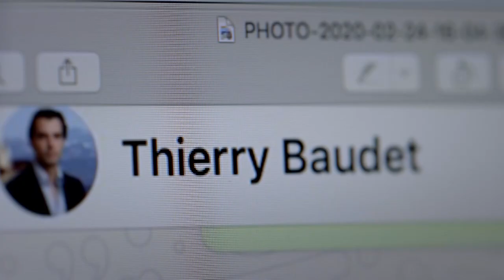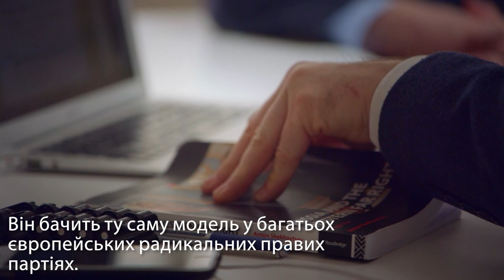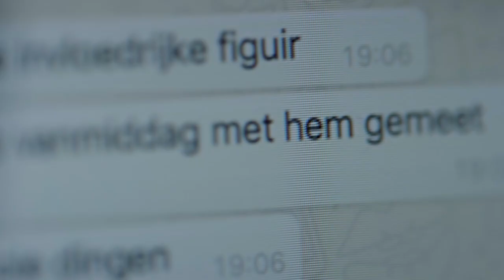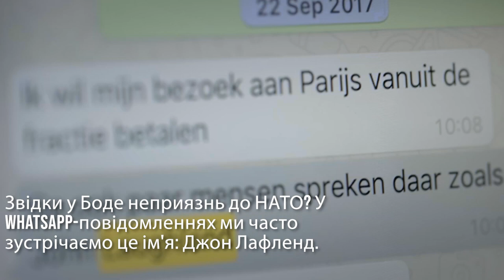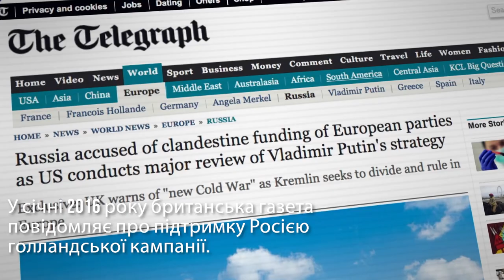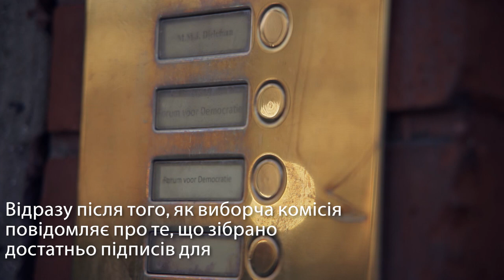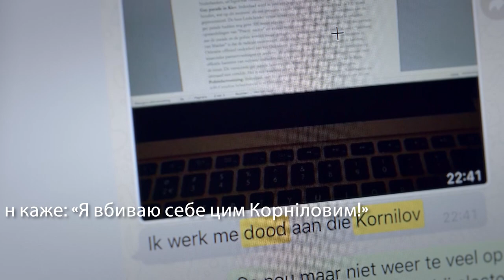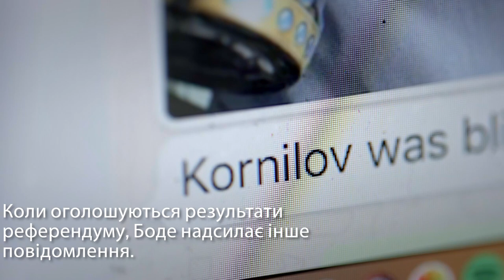Kremlin Influences in the Netherlands: journalistic investigation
It is no secret that various right-wing parties in Western Europe have strong ties with the kremlin.
Back in 2020, the Dutch investigative journalists from Zembla (Television-Channel BNNVara) made a documentary about right-wing populist Thierry Baudet, leader of the party 'Forum for Democracy', and his connections with the Kremlin. In co-operation with 'De nieuws bv', they brought to light that the well-known member of the parliament spread disinformation insinuated by Russia, inter alia on the Maidan-revolution in 2014. A reveiling and shocking documentary, with important details to know - Not only for the Dutch, but for anyone who wants to get an insight into the Kremlins Propaganda-Work.
With special thanks to Zembla, BNNVARA and to Editor in Chief, Anja van Oostrom.
Direction: Sander Rietveld
Research: Frans Glissenaar
Camera: Onno ’t Hooft
Editing: Thijs Nusmeijer
Production: Anja van Oostrom / Belinda Folkersma
Finalisation: Manon Blaas
Copyright: ©Zembla / BNNVARA – the Netherlands
Translation: Ukrainian Institute of Politics